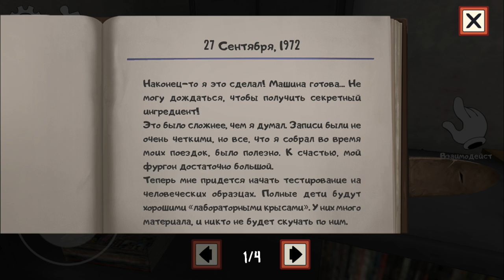Большое Обновление Мороженщик 1.1.0 - Ice Scream Horror Neighborhood Keplerians Horror Games